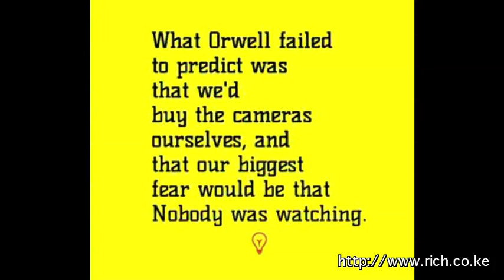Matters Financial and Geopolitical from a Frontier, Home Thoughts